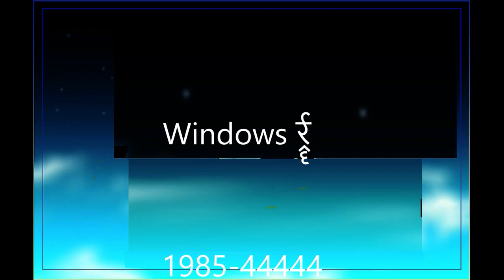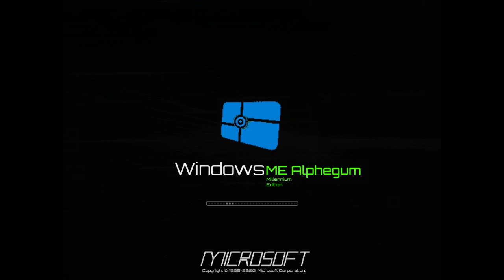Windows Never Released 89